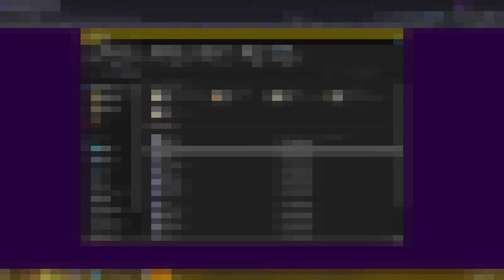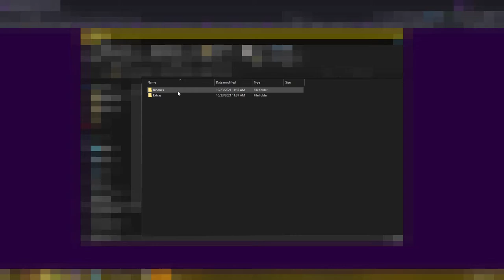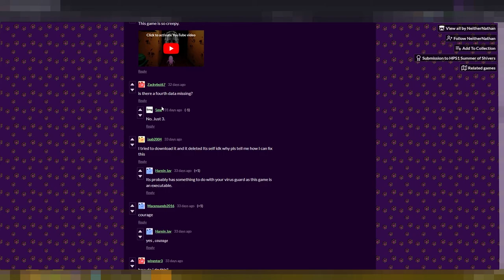COURAGE THE COWARDLY DOG GAME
This video is dedicated to skdursh on itch.io

Beans in this video:
EnilaDep
Pegashush

Bean editing this video:
EnilaDep